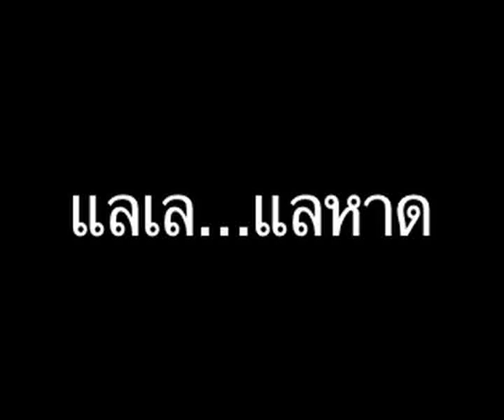งานแลเล แลหาด ครั้งที่ 2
สงขลาจัดงาน "แลเล แลหาด ครั้งที่ 2" สร้างการตระหนักและให้ความรู้เรื่องการกัดเซาะชายฝั่ง หลังชายหาดใน จ.สงขลาพังทลายต่อเนื่อง ด้านผู้เชี่ยวชาญเผยหาก ทน.สงขลา แก้ปัญหาชายฝั่งด้วยการเติมทรายจริงก็เป็นทางออกที่ดี แต่ต้องจับตาดูวิธีดำเนินการอย่างละเอียดอีกครั้งหนึ่ง

อ่านรายละเอียดเพิ่มเติมได้ที่